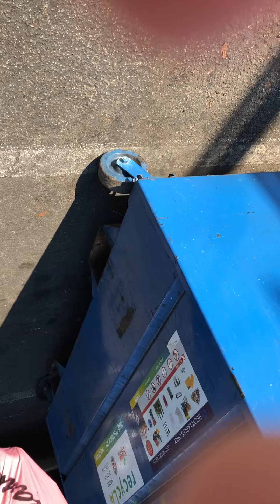Grabbing lunch at the california bowl restaurant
I'm going out with my friend to get some great food